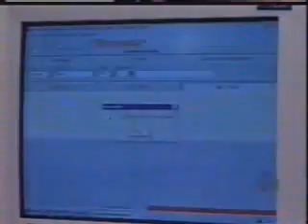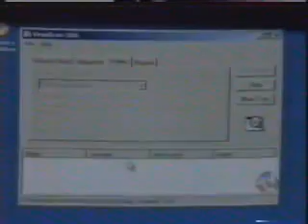Jornal da Record - 29/01/2004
Reportagem sobre a disseminação do vírus My Doom, exibida no Jornal da Record em 29 de janeiro de 2004.